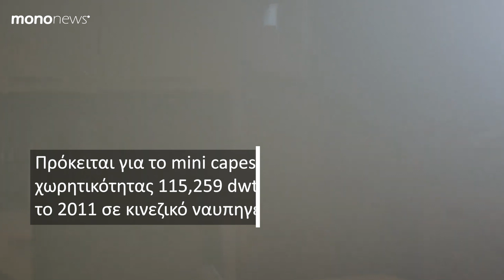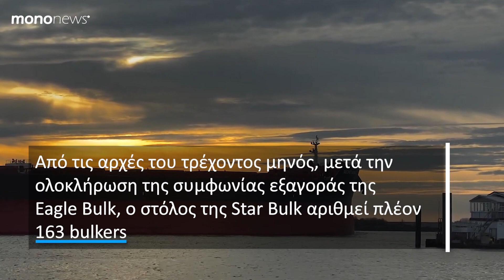Πέτρος Παππάς: H Star Bulk συνεχίζει την ανανέωση του στόλου της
Η Star Bulk Carriers του εφοπλιστή Πέτρου Παππά συνεχίζει τις πωλήσεις των παλαιότερης κατασκευής πλοίων της, στο πλαίσιο της ανανέωσης του στόλου της.